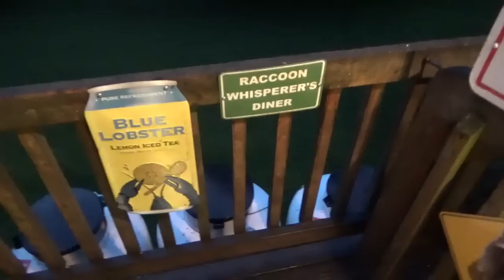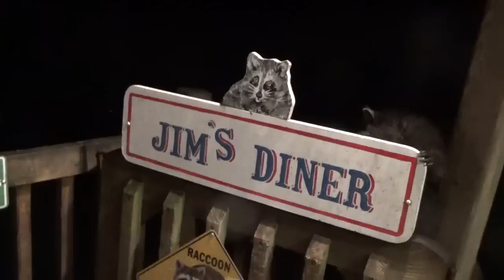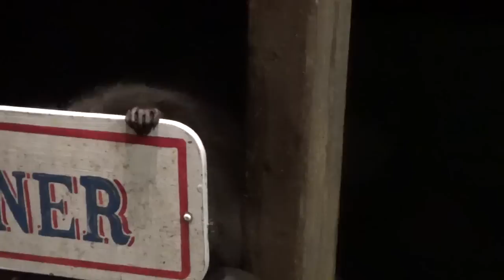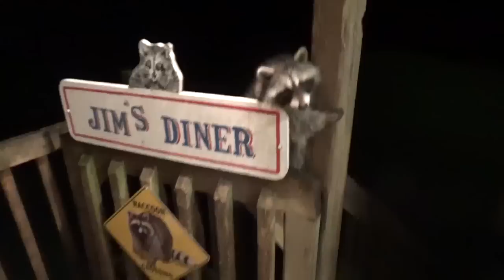Saturday 27 Raccoons run out of tables at the Diner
The heavy rain has stopped and out came the raccoons in droves.  Lots of babies.